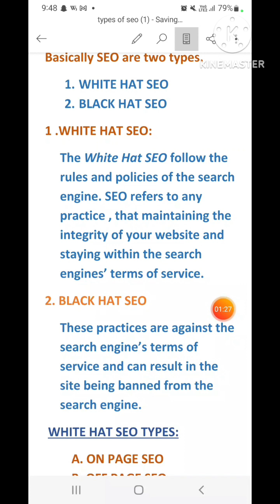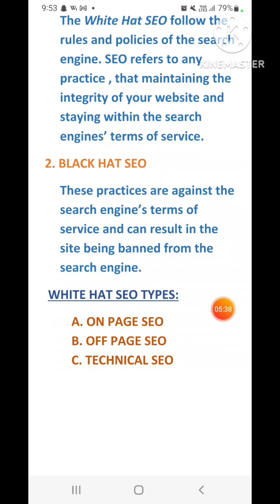Types Of SEO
Today I am discussing about types of SEO in brief. White Hat SEO, Black Hat SEO etc.